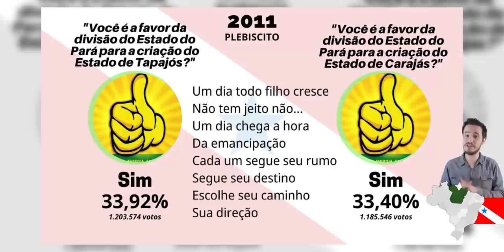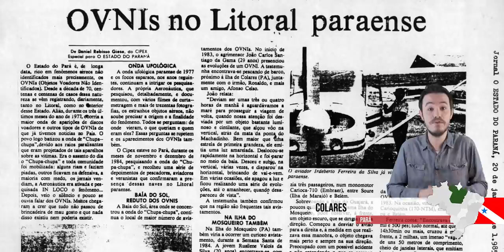Por que o PARÁ é o MELHOR ESTADO do Brasil?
Eu tenho 90% de certeza de que se você não for do Pará não deve conhecer mais do que a capital Belém. Tô errado? Bem, este vídeo tem 23 minutos só de curiosidades, dados, história e muito lugar pra visitar neste vasto estado do norte. Então dá play logo que é hora de aprender um monte de coisas legais.

00:00 Introdução e História
03:05 Dados
08:58 Curiosidades
12:41 A Capital Belém
14:01 Demais Localidades

APOIE O CONTEÚDO (VIA PIX)